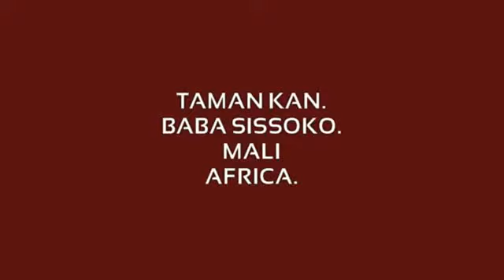Baba Sissoko Afroblues - African Griot Groove "Taman Kan" (Talking Drum)